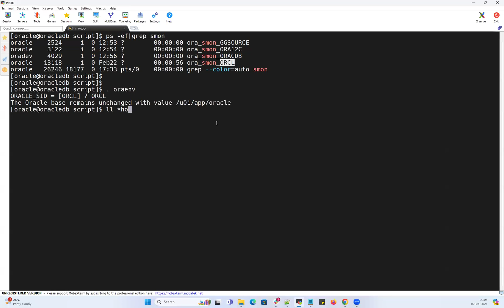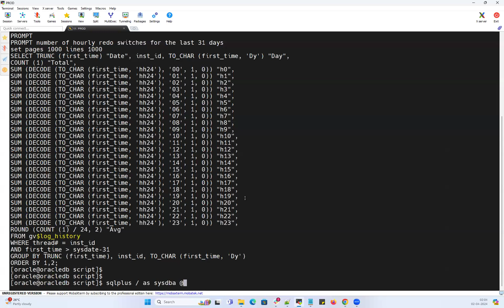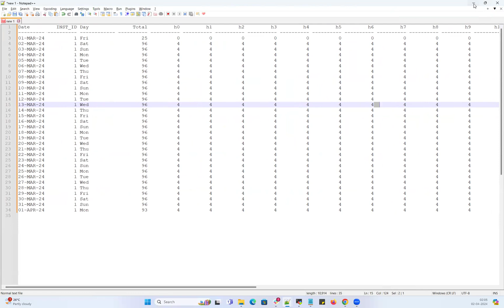Automation Script | Archivelog Generation Hourly Monitoring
Regards,
Mallikarjun / Vismo Technologies